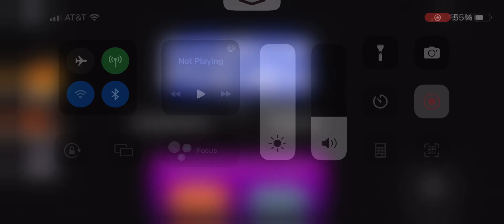The ending of rainbow friends chapter 1